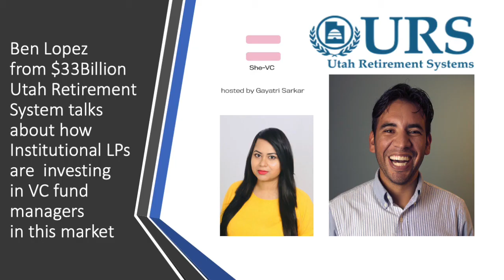$33B Utah Retirement System Ben Lopez on how Institutional LPs are investing in VC fund managers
The only investment podcast focussing on women and diversity: She-VC by Gayatri Sarkar

This episode Story:
Benjamin Lopez is an investment analyst at Utah Retirement Systems(URS), a $33+ billion-dollar public pension system. Ben works within the Private equity team with a focus in venture capital Investments.  He is a current board member at the Lassonde Entrepreneur Institute at the University of Utah. Before joining URS, Ben was the Co-founder of Outbdcars.com. Prior to co-founding outbdcars.com he was an analyst at SBCC Fund and an associate at the University Growth Fund while attending the University of Utah where he received his MBA. Before enrolling in business school Ben was a scientist at Allergan Pharmaceuticals. He also graduated with a B.S in Chemistry from the University of Utah

Questions:

From entrepreneurship to Institutional LP. Tell us your journey into the Institutional LP investment world ?

Tell us about the $33B Utah Retirement System to our emerging and experienced fund managers.

How your risk profile adjustment has changed over years and do you think there will be further changes considering the uncertainties and volatility in the market?

Early stage investment fund  have different fund return multiples compared to late stage investment funds As an Institutional LP,  how do you navigate those dynamics?

During an unprecedented uncertainty like this private companies tend to have a far less short-term volatility compared to publicly traded companies, which are subjected to rapid price changes from market forces that may not reflect their underlying company fundamentals. As more companies tend to stay private, as an Institutional LP how do you see the exit environment? will it look quite different than what it was in the last few years?

Can you elaborate about the new market opportunities for emerging fund managers? And how has the market changed in the last 5 years?

Venture Capital is one asset class which is also cyclical. The boom-bust cycle, appetite for high risk but it also has a lock up period for Limited Partners for as long as 15-20 years unlike hedge funds where LPs can redeem their capital out of market panic. For many of us we look at investment as permanent capital that protects from erratic market behavior and good investments need long term commitment. Liquidity has been an issue for LPs for a long time, in a time like this, how do you approach Liquidity position?

Venture Capital has seen a great shift in the last 10 years where even pre-seed funds are now becoming an institutional asset class. Whereas more seed funds are launching full stack vc funds with larger AUM,  to continue investing in the entire lifecycle of the startup. What is your perspective on the time diversification in private venture investing?